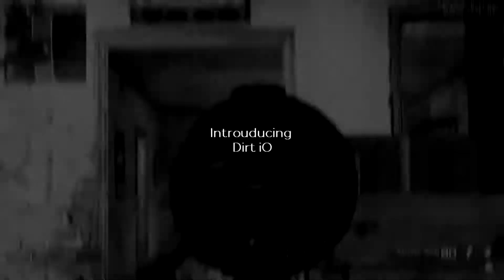Introducing Dirt iO